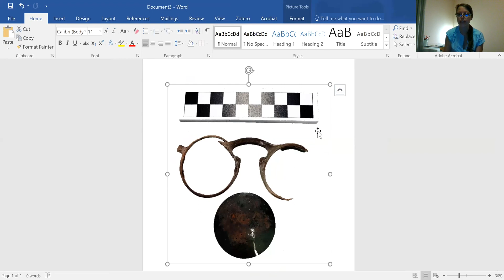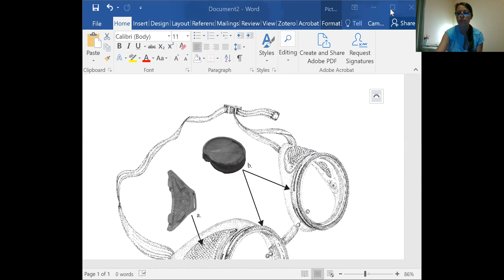Toothbrushes, Glasses, and Artwork: Discovering the Lives of the Kooskia Internment Camp’s Prisoners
Courtesy of the Michigan State Department of Anthropology

Stacy Camp, Associate Professor of Anthropology at Michigan State University, tells us about archaeological research at the Kooskia Internment Camp site.